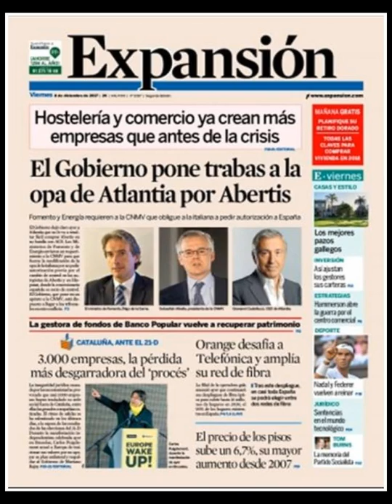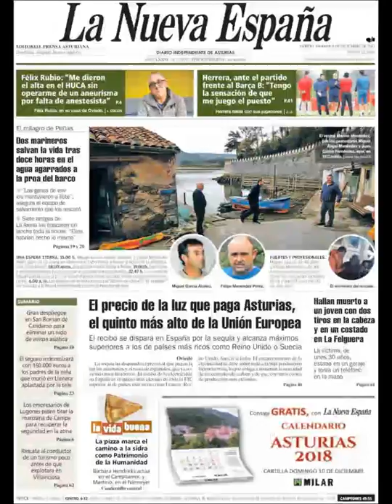Noticias Viernes 8 Diciembre 2017 Titulares Portadas Diarios Periódicos España Spain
¿Que le Parecio este día? Politica Politicos=Crisis